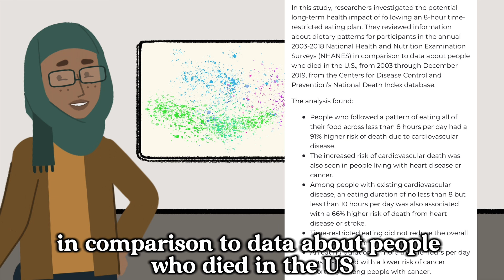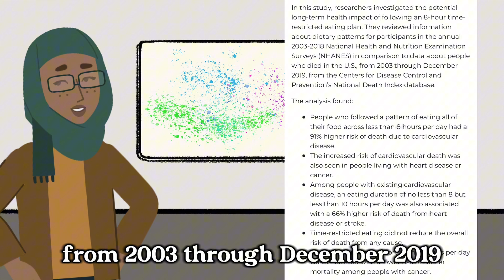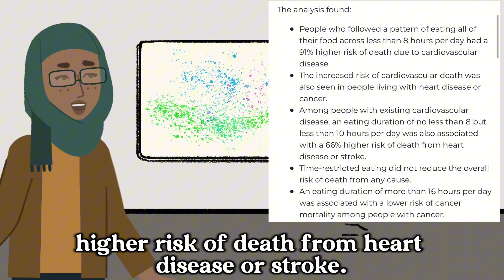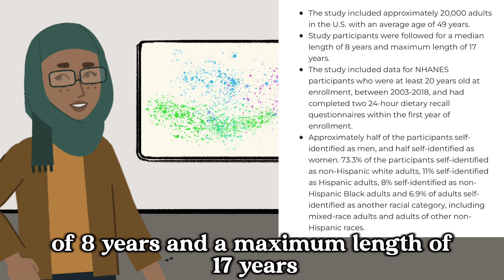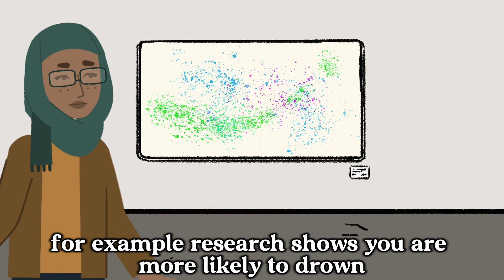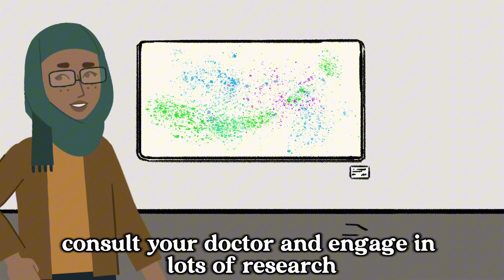Intermittent fasting increases risk of death by cardiovascular disease. Truth or bigPharma SUS?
In this video, I’ll be going through the article released by the American heart association on intermittent fasting leading to cardiovascular death to help you decide whether to believe then or take with a pinch of salt.

If you’re interested in that, then watch till the end to find out.